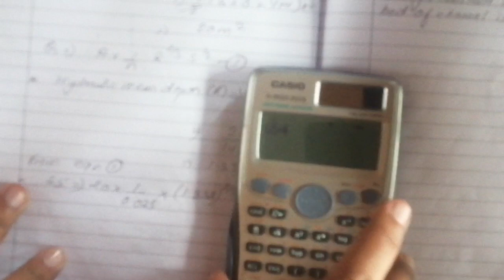Types:1 Numerical from Open Channel Flow|Basic Hydraulics| CTEVT|3rd sem|Prashant YT| Diploma civil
1subscriber = More inspiration to make Videos

Share yo your friend so that they also get the chance to gain knowledge. Sharing is caring.